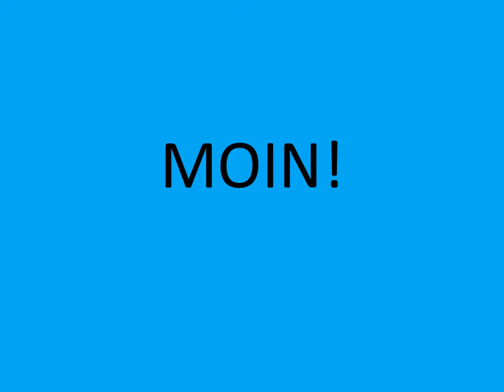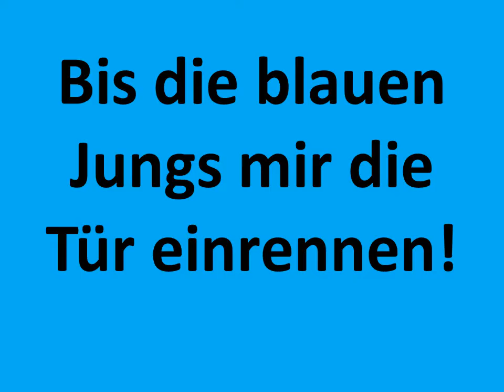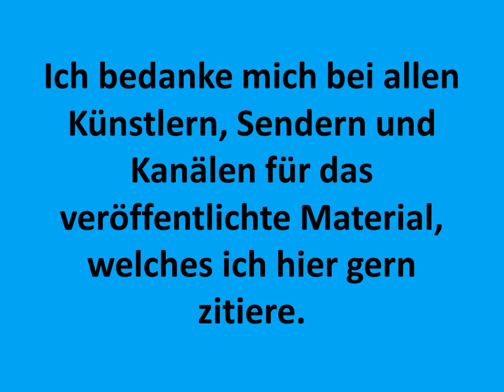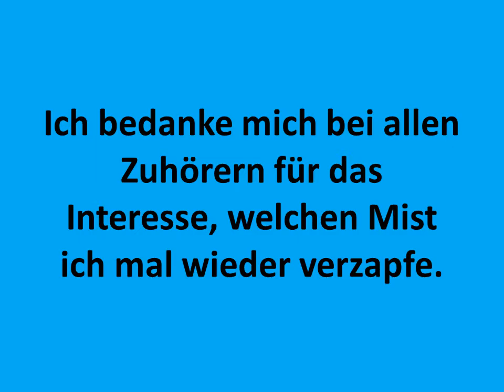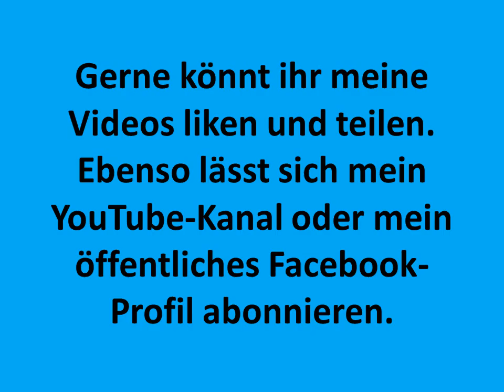Carsten Todt Ich will bei dir sein Filter Sippy Cup